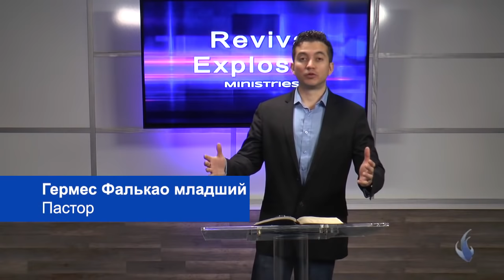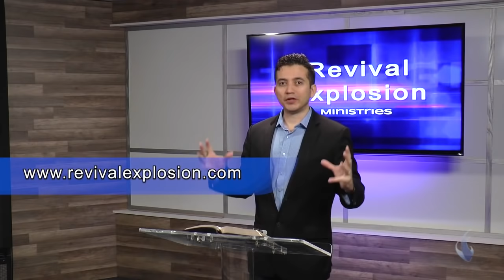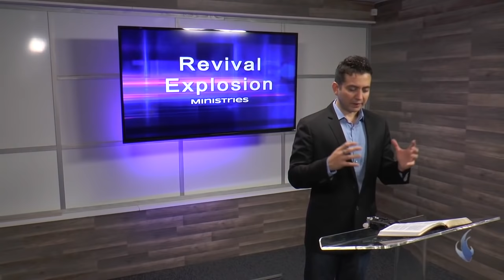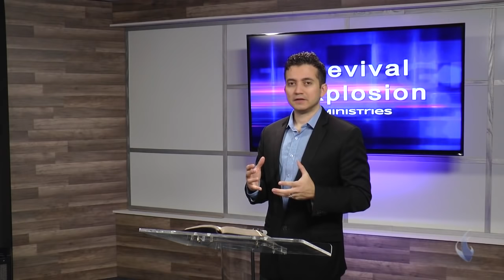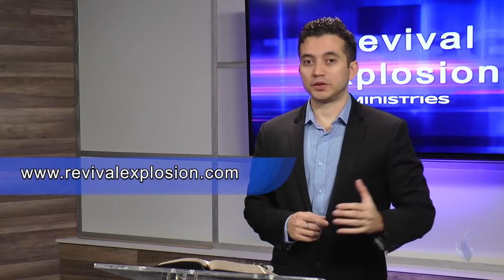Великое поручение. «Расцвет пробуждения» (16)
В этой программе мы будем говорить о великом поручении, о том как важно церкви понимать ее миссию на этой земле. Кроме того, у нас должно быть осознание того, что каждый должен принимать участие в великом поручении. Мы похожи на ящик с инструментами. Если вы сталкивались с таким ящиком, вы знаете, что в нем можно найти разные отвертки, плоскогубцы, молоток. И у каждого отдельного инструмента есть своя определенная цель.
Также пастор расскажет о служении исцеления и о миссии в Бразилии. Вы увидите видео сюжеты с чудесами и свидетельствами. Это поможет укрепить вашу веру.  Приготовьтесь к приключению на всю жизнь. Миссия чудес в Бразилии – 2019. Станьтесь очевидцем сверхъестественных чудес. И позвольте Богу употребить вас.